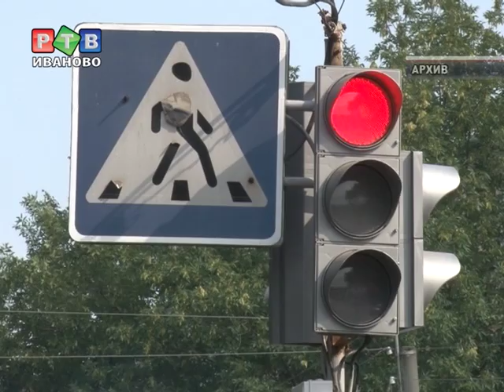Жить станет лучше, жить станет безопасней